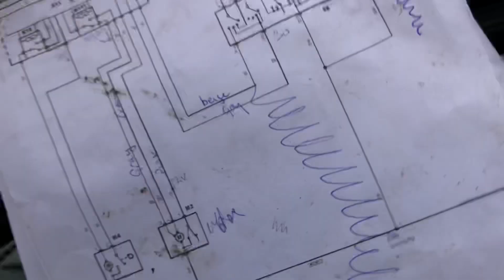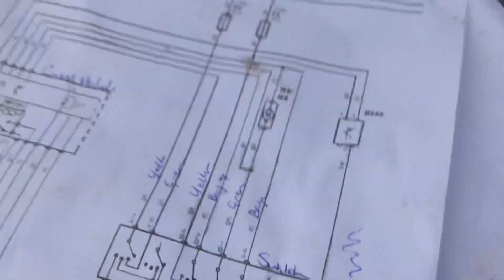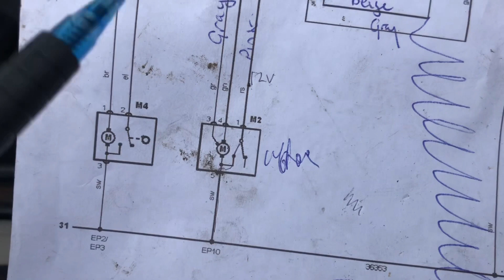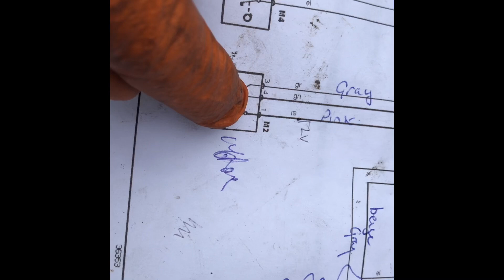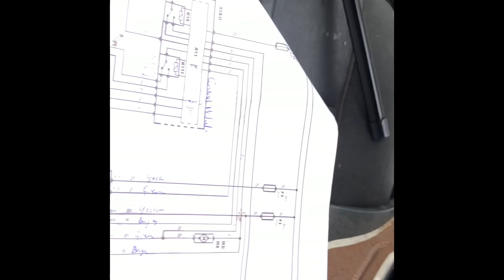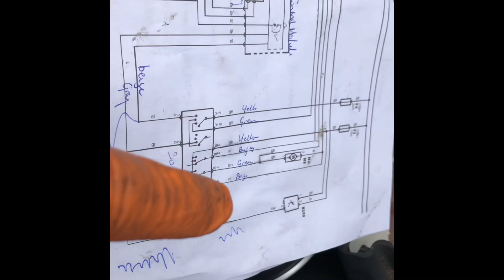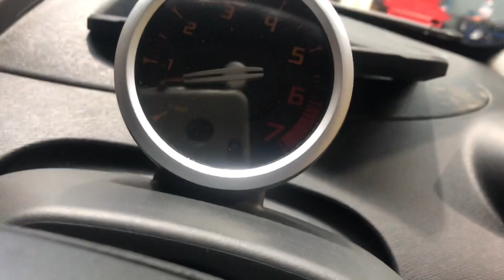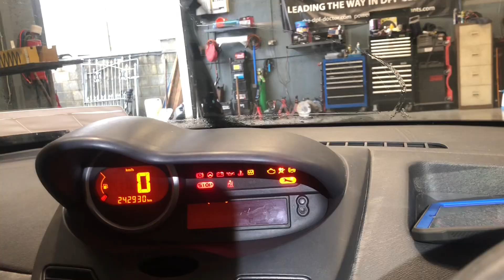Renault Twingo wiper repair (Bcm replacement)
A break down of how this system works